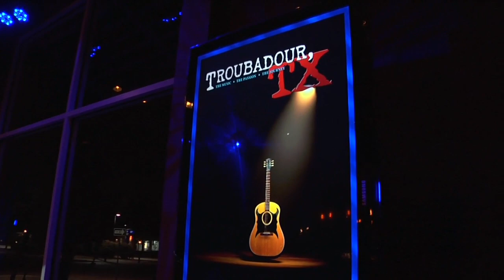Woody Russell "The Skin I'm In" Showcase Performance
Woody Russell performs "The Skin I'm In" for the 41E Studio. (Episode 1)